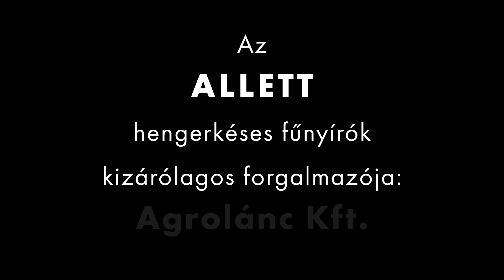Allett Kreatív Gyepmintázó Verseny 2019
Az Allett Kreatív Gyepmintázó Verseny a patinás angol gyártó által indított rendhagyó vetélkedő, amelyen a kertápolás szerelmesei készítenek nagyszerűbbnél nagyszerűbb mintákat a gyepükön különböző fűnyírási módszerekkel. Nagy büszkeséggel tölt el minket, hogy idén egy magyar versenyző nyerte el a neves díjat. A fenti videó a 2019-es bajnok nyereményének  - egy teljesen elektromos Allett Liberty 43 hengerkéses fűnyíró - átvételéről, és a nyertes minta elkészítéséről forgattunk.